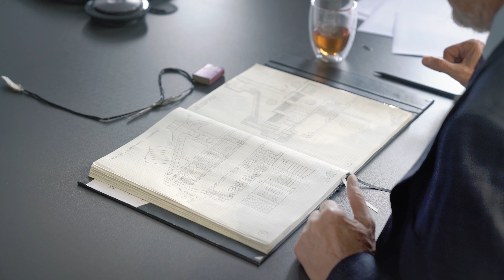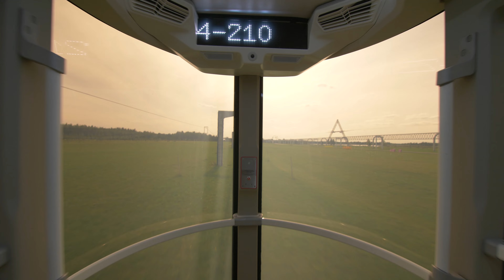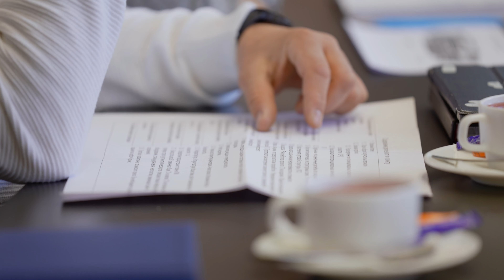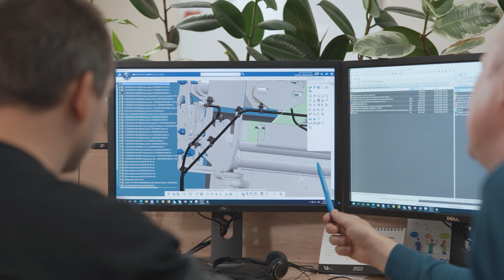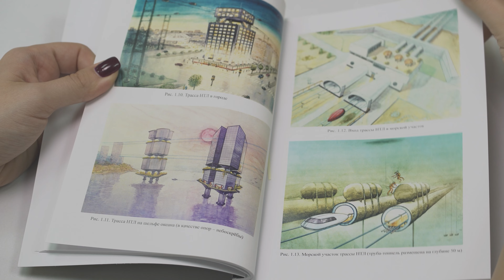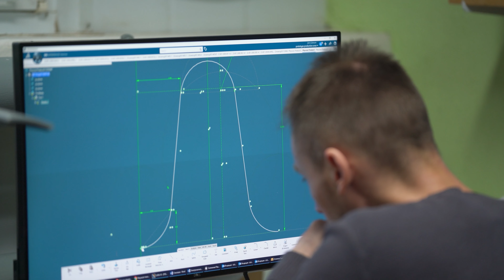Инженерная школа: новое интервью Анатолия Юницкого/ A new interview with Anatoli Unitsky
К сегодняшнему дню Анатолию Юницкому удалось создать самую мощную инженерную школу в Беларуси.

Она включает в себя научную, проектную, конструкторскую и производственную школы, а коллектив насчитывает около тысячи человек — проектировщиков, конструкторов, дизайнеров и специалистов другого профиля.

Подробнее о целях и задачах инженерной школы Юницкого — смотрите в видео.

Anatoli Unitsky has managed to create the most powerful engineering school in Belarus by now.

It includes scientific, project, desighn and production schools, and the team consists of about a thousand of people - project developers, engineers, designers, and specialists of other expertise areas.

For more information about the goals and objectives of Unitsky Engineering School, watch the video.